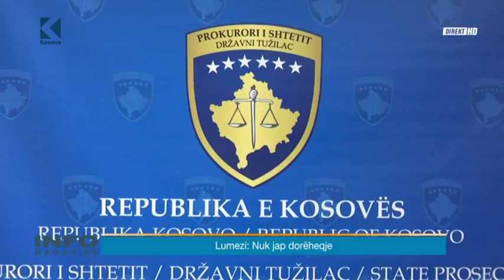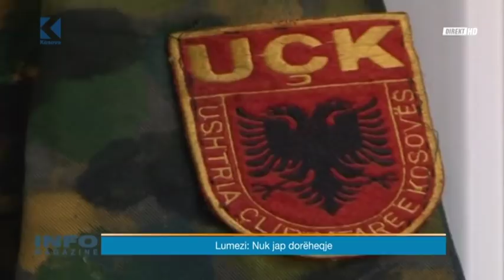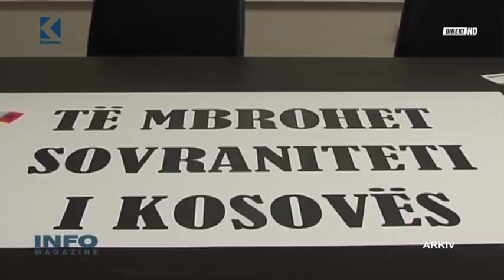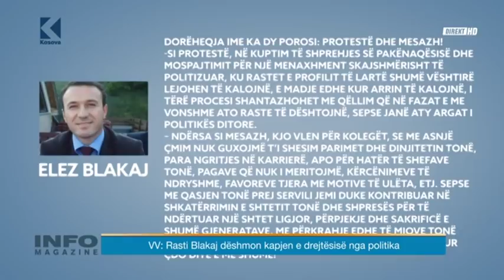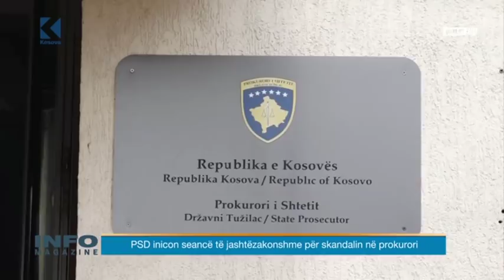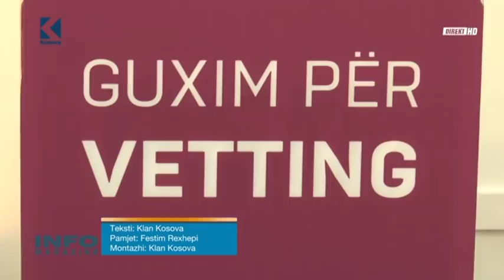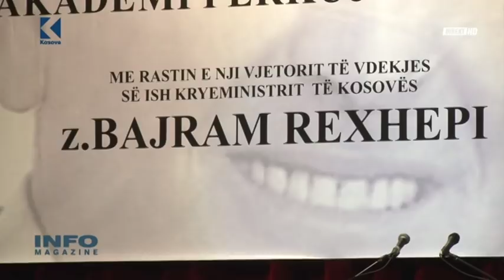Info Magazine - Genc Nimoni dhe Parim Olluri - 22.08.2018 - Klan Kosova